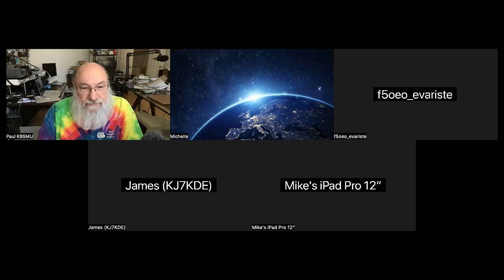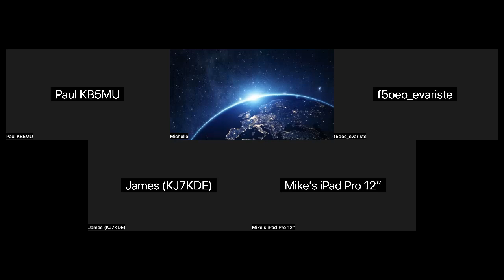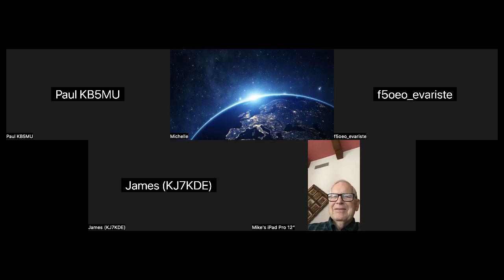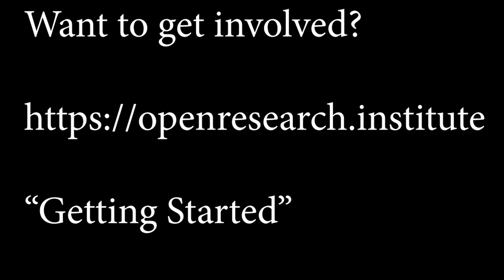ORI FPGA Standup 21 February 2023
FPGA work at ORI - new station, Remote Labs South expansion, and more.